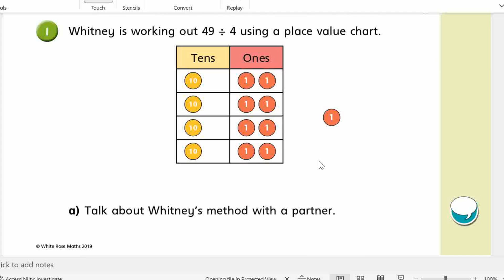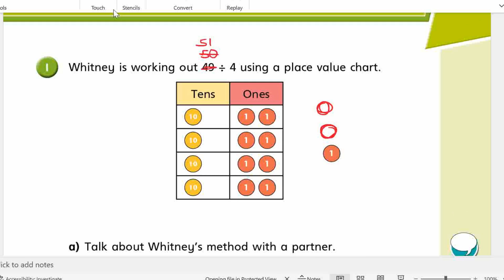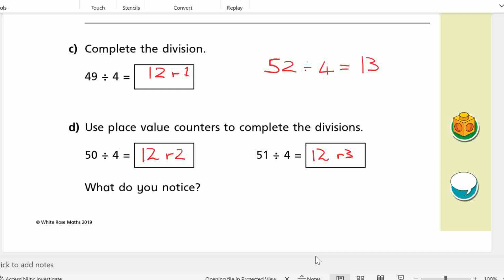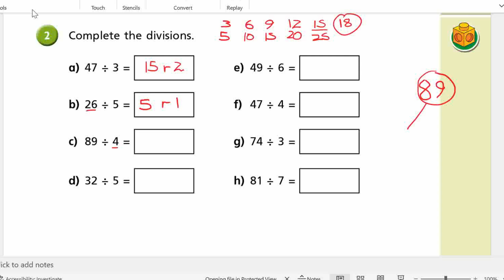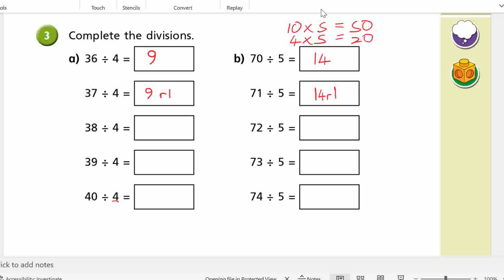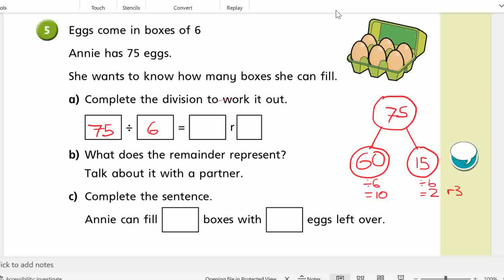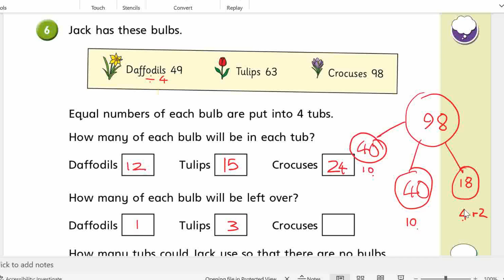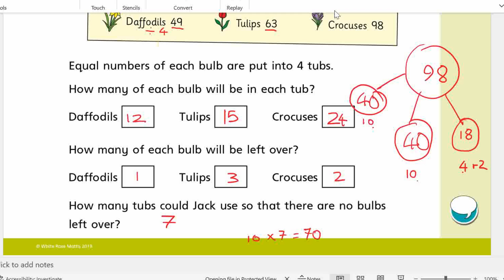Maths week 17 Friday divide 2 digits by 1 digit (2) worksheets